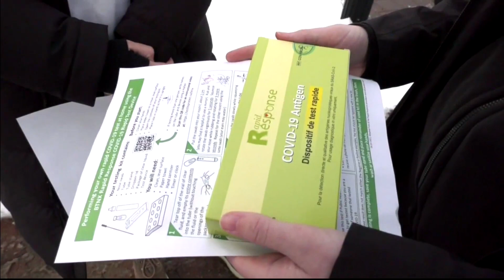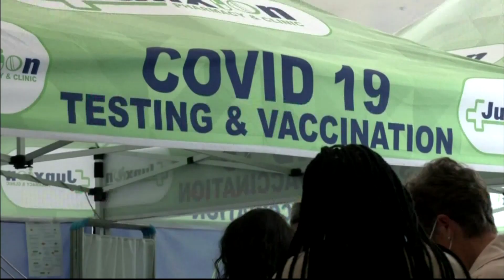Trudeau government says 140 million new rapid testing kits on the way | APTN News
Ottawa says it wants every Canadian who wants one to have access to a COVID-19 rapid testing kit.